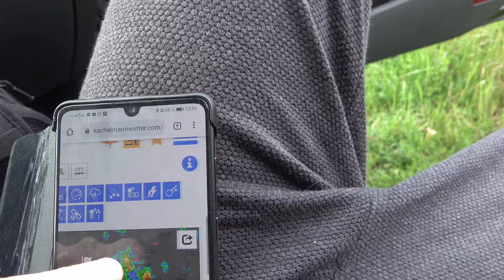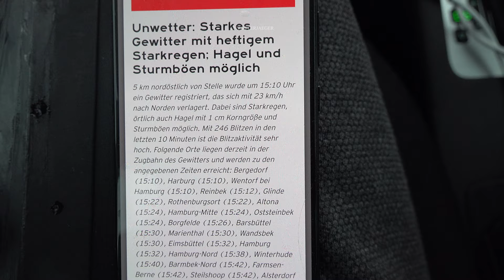Unwetter mit Hagel in Hamburg / Hagelgewitter mit hoher Blitzrate / Dokumentation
Am 15. Mai gab es eine Gewitterlage mit wenig Dynamik. Das heißt, Gewitterzellen ziehen langsam und haben generell eher wenig Struktur. Trotzdem bin ich (Jascha) gegen Mittag nördlich von Hannover gestartet und habe erste Gewitter abgefangen und diese hatten sogar fotografisch ein bisschen zu bieten.
Anschließend ging es über die A7 nach Hamburg um dort ein kräftiges Hagelunwetter/Hagelgewitter zu Chasen. Das Unwetter hinterließ in Teilen von Ost-Hamburg eine richtige Hagelschicht. Die Hagelgröße war mit 1 bis 2 cm eher klein!

Viel Spaß beim schauen der Dokumentation

Mein aktuelles Equipment (Jascha Steppat)

Sony Alpha Mark 3 (für Fotos)

mit dem Sigma 14mm 1.8 (für Fotos)

Stativ für Fotos

Zum Filme benutze ich den Sony Camcorder AX 700